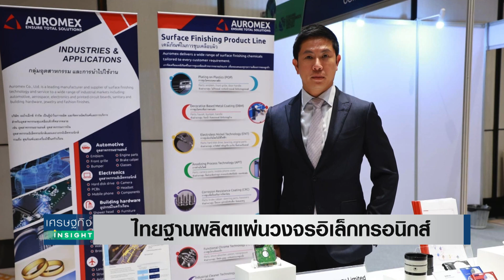ไทยฐานผลิตแผ่นวงจรอิเล็กทรอนิกส์ | เศรษฐกิจInsight 24ก.ค.67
บีโอไอ ปลื้มไทยฐานผลิตแผ่นวงจรอิเล็กทรอนิกส์ 50 โรงงานใกล้เปิด จ้างงาน 8 หมื่นตำแหน่ง